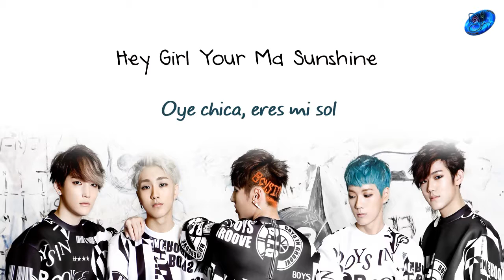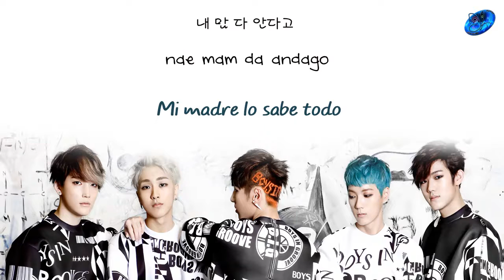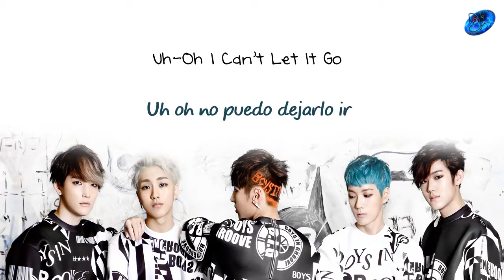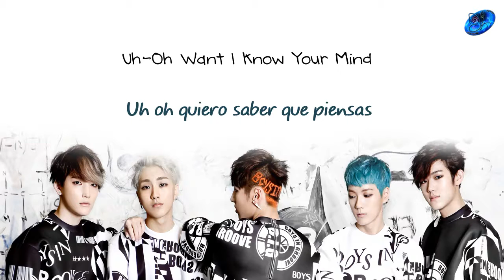B.I.G - Hey girl [Sub. Esp + Han + Rom]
© Song ~ Hey girl
© interprete ~ B.I.G